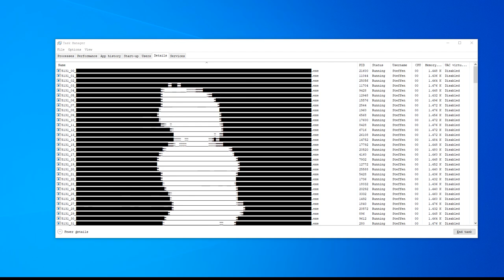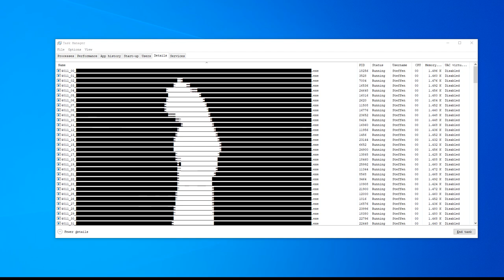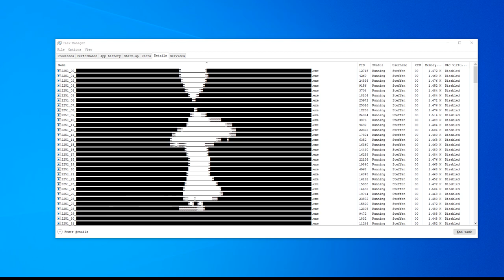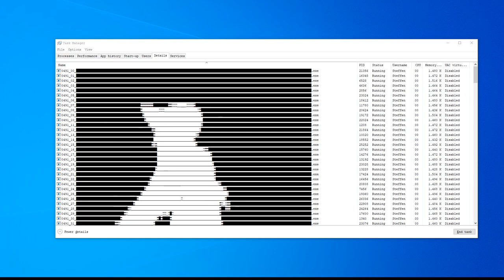Bad Apple!! but its played by processes in the details section of task manager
doing my part for the meme
210304 *.exe files were generated and executed during this video
the recording speed was ~0.25fps